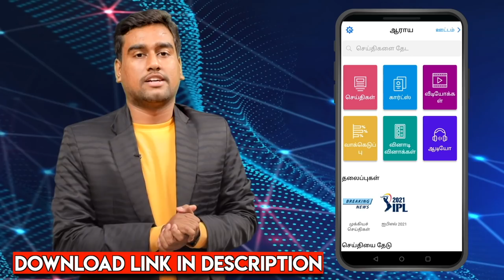உதயநிதி Tweet ம் சேகர்பாபு போடும் டிராமாவும் - அண்ணாமலை கிண்டல் | DMK | Annamalai Press Meet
உதயநிதி Tweet ம் சேகர்பாபு போடும் டிராமாவும் - அண்ணாமலை கிண்டல் | DMK | Annamalai Press Meet | Aadhan Tamil